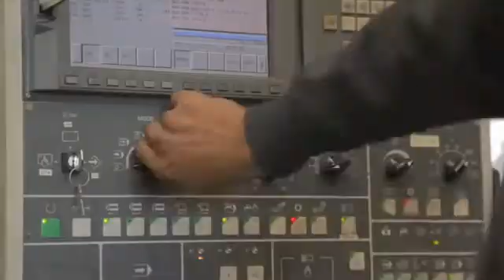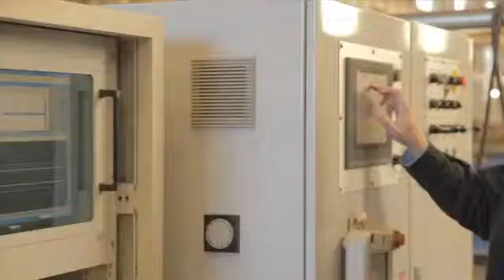NEPEAN Engineering & Innovation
Australia's largest privately owned engineering organisation. Engineering operations include custom design and construction of special purpose machinery, complex machining & precision tool making, laser cutting, heavy and light metal fabrication, sheet metal, shot blasting, painting and powder coat finishing. Operations are supported by extensive design facilities with state-of-the-art machinery, with all products manufactured under a quality assurance system complying with ISO 9001.